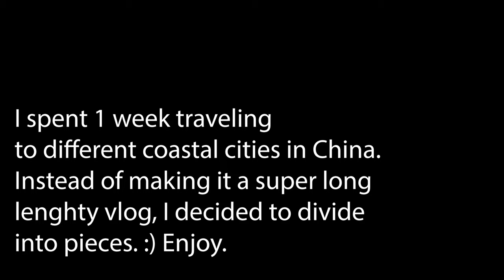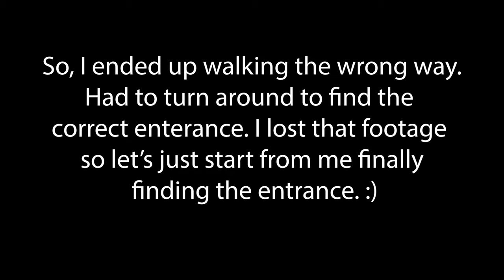VLOG 9: BlackinAsia| TRIP to BEIJING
My first time traveling to China and I went by myself.
I went to visit my schoolmates from college (they were Chinese).
I didn't travel with cash (I won't suggest doing that, especially going out of the country).
I reached out to a friend who gave me a list of banks I could withdraw cash from in China.
The bank I used in China was ICBC bank, I heard you can also use Bank of China but I had difficulties using them so I stuck with ICBC.

Catching the subway was very easy, you will have to have a Chinese subway card, Alipay, or WeChat. I notice that most people used there WeChat to pay for everything, kind of like Apple Pay. I just used cash.

Visiting China was a cheap trip especially flying from Korea.

I had a blast catching up with old college dormmates. The first days in Beijing were super HOT.

Song : Smile   | Joakim Karud
Song: Dreams |  Joakim Karud